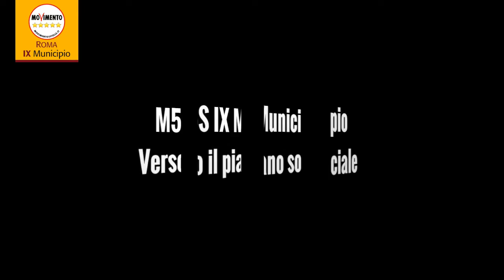RomaAscoltaRoma: Verso il Piano Sociale - 7 febbraio 2017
Laura Baldassarre parla di povertà e di come ascoltare il territorio per sviluppare il Piano Sociale Capitolino
@Sala Consigliare del IX Municipio

Audio: presa diretta
Produzione: Nonocinquestelle
Postproduzione: Nonocinquestelle
Formato: 16/9
Genere: Incontri sulle tematiche costituzionali
Durata: 8’ 25”
Anno: 2017 - febbraio